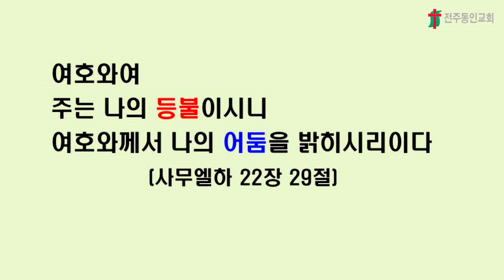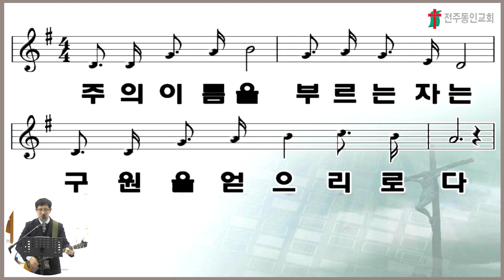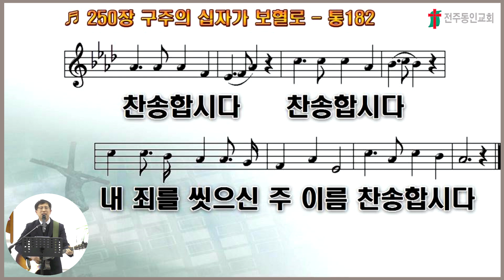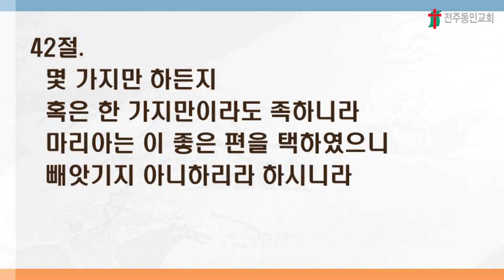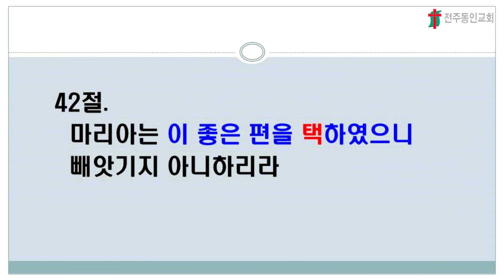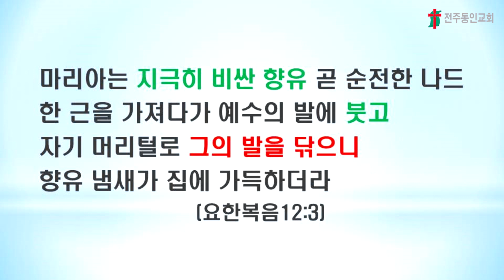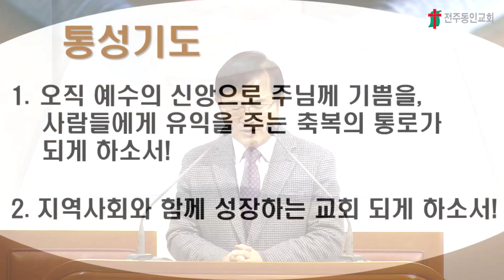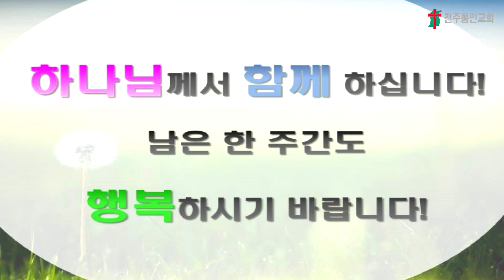230308 주중예배 영상